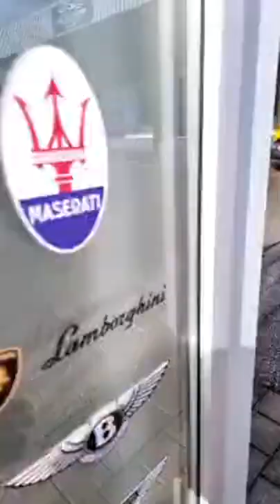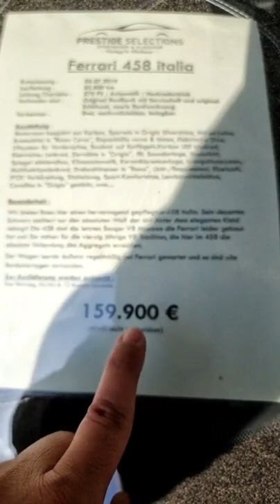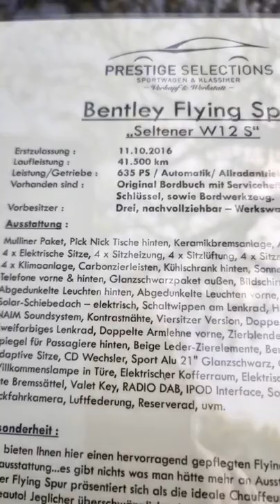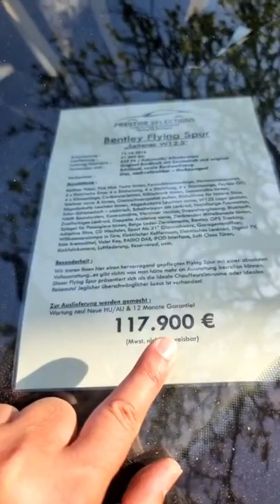فيراري ماسيراتي بانتلي Ferrari Bentley Maserati